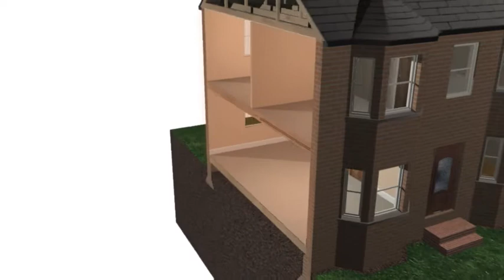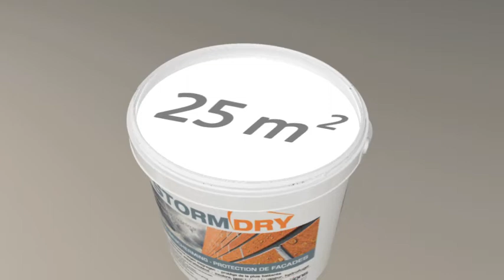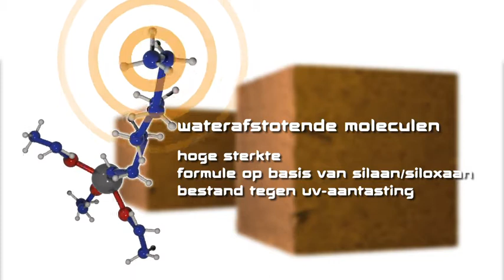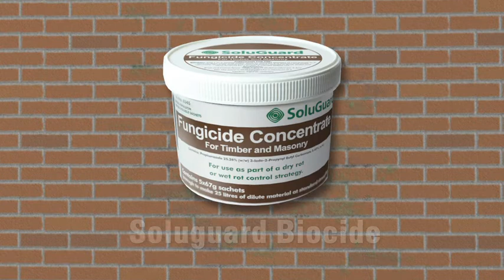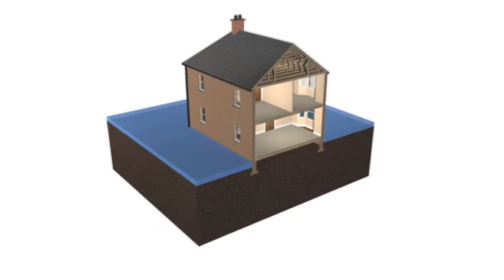STORMDRY - Hydrofoberende crème voor bescherming van metselwerk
Stormdry is een diep indringende waterafstotende crème voor het beschermen van metselwerk. Het product werkt hydrofoberend, m.a.w. de poriën van het materiaal blijven open zodat het metselwerk op natuurlijke wijze kan 'ademen'. Stormdry behoudt het originele uitzicht van het metselwerk.